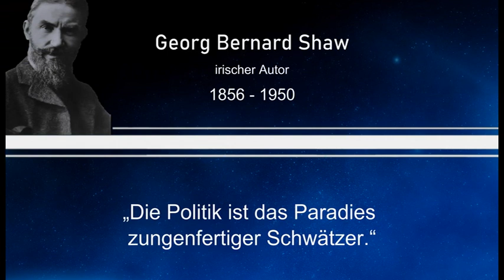Weisheit des Tages 55 - Georg Bernard Shaw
Dieses Mal mit einem Zitat von Georg Bernard Shaw, einem irischen Autor.